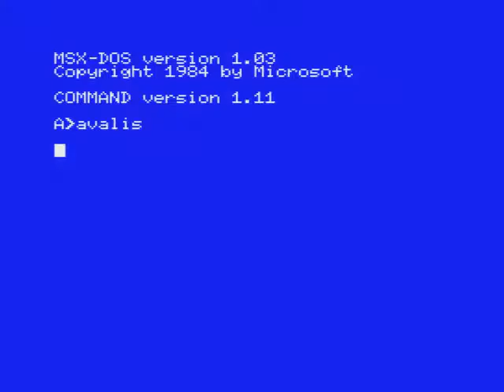Avalis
In 2011, the Finnish team Lieves ! Tuore has released Avalis, a karaoke demo with an interlaced picture in screen 2, a cool PSG melody and the text of a 1977 pop song, Rasvis mä oon (Grease) by Pepe Willberg.
You will not see here the flickering as I have used a feature of blueMSX allowing to blend consecutive frames !

Video created with the great blueMSX emulator !